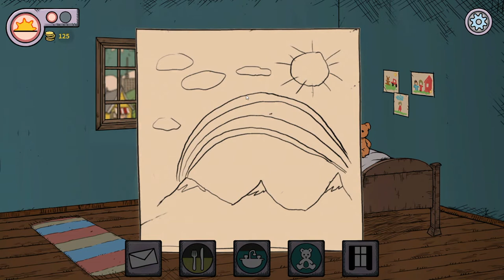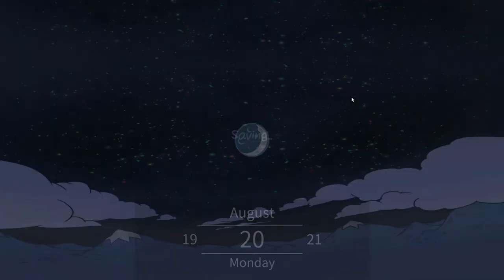Første timen av: Mitt barn Lebensborn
Spillteamet spiller første timen av Mitt barn Lebensborn for å gi ett innblikk i hvordan spillet fungerer. I denne videoserien vil spillteamet spille gjennom den første timen av spill i bibliotekets spillsamling.